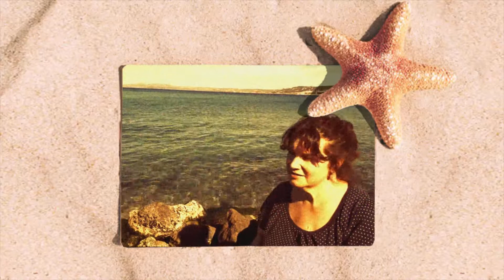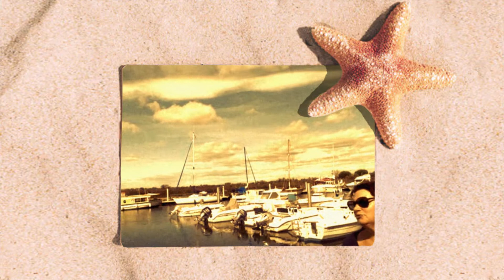Le repos du peintre ( remix 2020 )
chanson de Euphrasia Textes de Christian Bessou sur le thème du Peintre Alain saverot